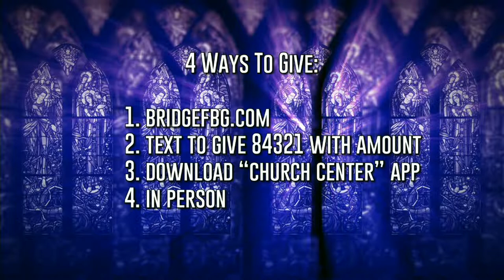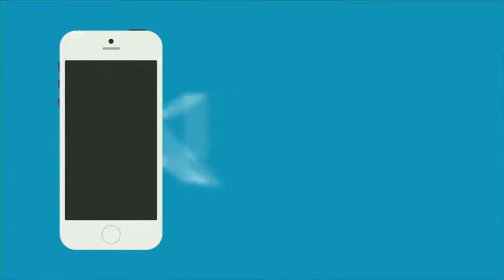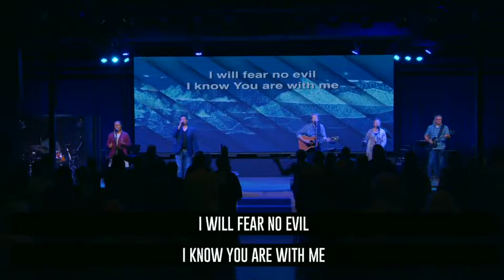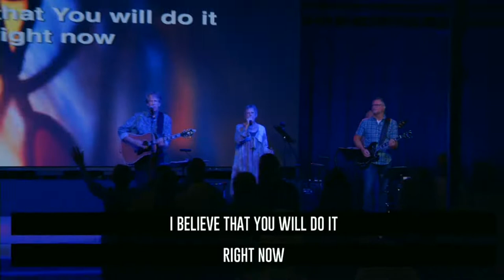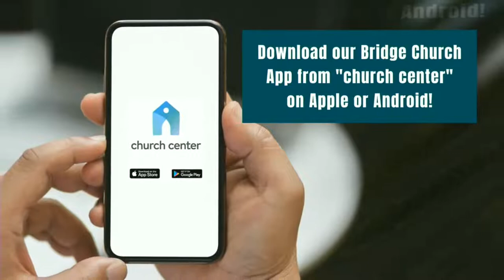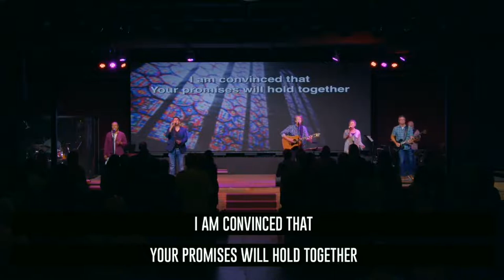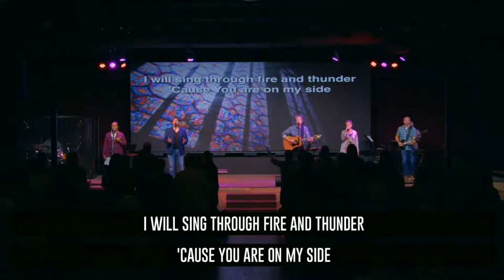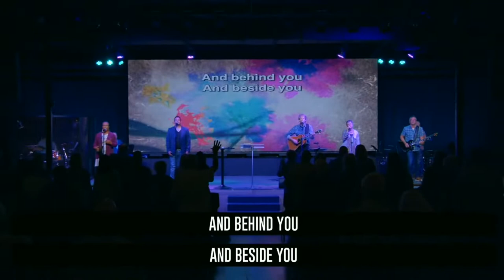1045am Sun May 15, 2022_The Bridge_Guest Speaker_Pastor Rick McClure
"Knives, Forks and Spoons"